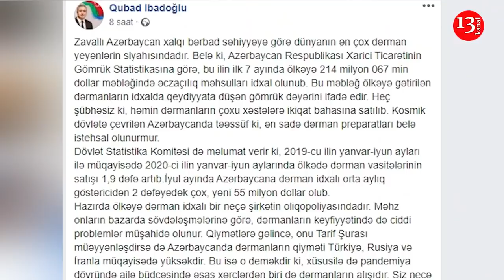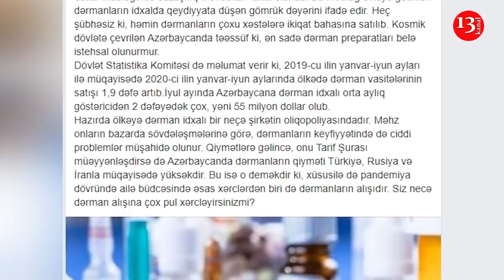Rus general Bakıda İlham Əliyevlə nəyi müzakirə etdi?, Mehdiyevlə bağlı toy qalmaqalı böyüyür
Rusiya Müdafiə nazirini Bakıya nə üçün göndərib?,  Xalqa satılan dərmanların "od tutan" qiymətləri